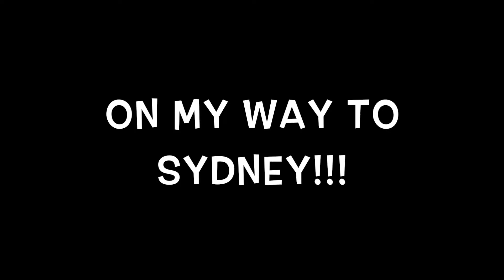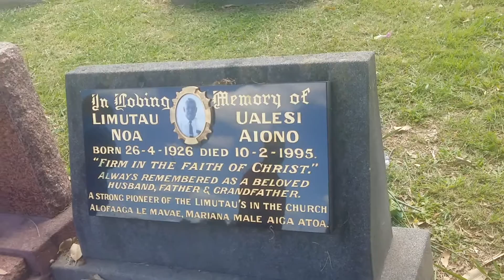ON MY WAY TO SYDNEY!!!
Thank you for all your patience we are having trouble with getting these vlogs up as my beautiful niece decided to damage my mac. But here is some footage of the weekend.